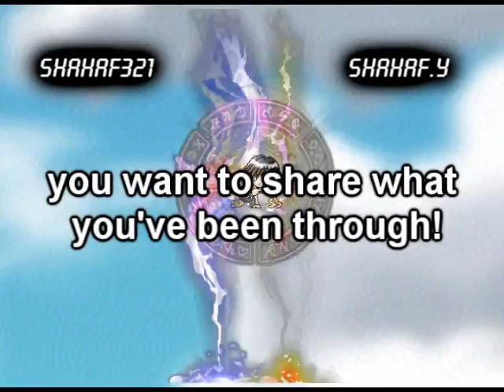MMV- Points of Authority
Points of authority mmv
chars : shahaf.Y (Shahaf321 - HarryPotterQ) Dave.K (bobunicproductions) and Jelle .van D
with lyrics